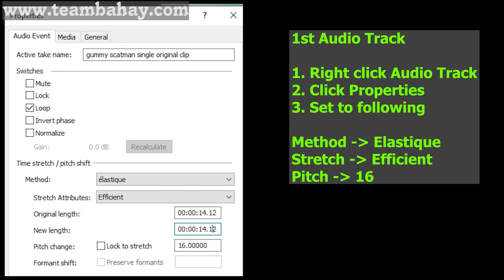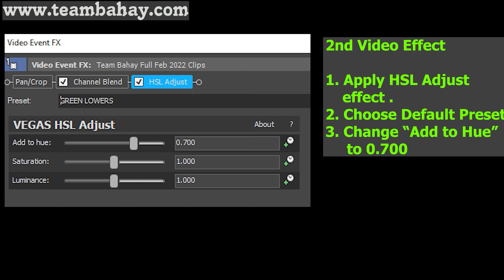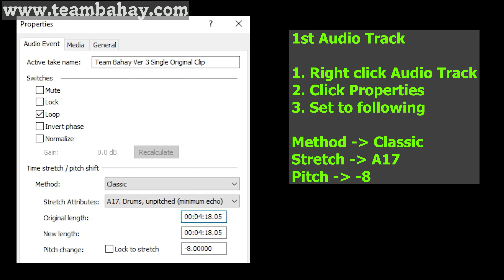(VIDEO TUTORIAL) CLOWN GUMMY BEAR Gummibär Song PENNYWISE | IN 6 WEIRD Different COOL EFFECTS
- Check my website for more tutorials
Gummy Bear Effects Edit for 11/22/2023
TUTORIAL INCLUDED IF YOU WANT TO TRY IT.
SOME EFFECTS ARE SCARY AND MIGHT NOT BE GOOD FOR KIDS
LANGUAGE/VERSION: ENGLISH

Timeline
00:00 - Intro
00:04 - NAME OF REQUESTOR
00:08 - Normal
00:58 - FAST
01:23 - REVERSE
02:13 - HOW TO MAKE TOO RUINS TREE EFFECT IN VEGAS
02:48 - HOW TO MAKE TOO RUINS TREE EFFECT IN VEGAS
03:13 - HOW TO MAKE TOO RUINS TREE EFFECT IN VEGAS
03:43 - HOW TO MAKE TOO RUINS TREE EFFECT IN VEGAS
04:12 - Outro

Thanks!